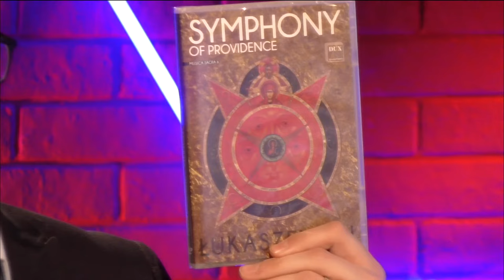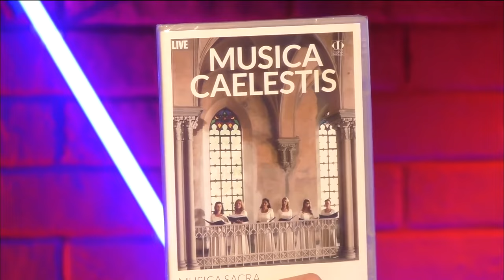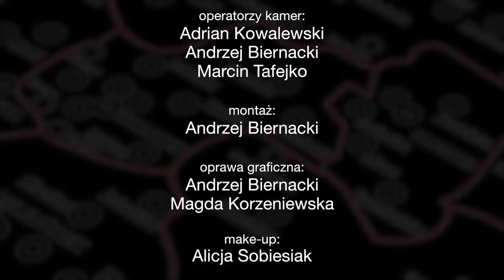Wywiad z Pawłem Łukaszewskim, Chór Musica Sacra, Wielkanoc 2016, Salve TV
Wywiad z Pawłem Łukaszewskim na temat artystycznych planów Chóru Katedry Warszawsko-Praskiej Musica Sacra podczas Wielkanocy 2016.
(Salve TV, 2016)